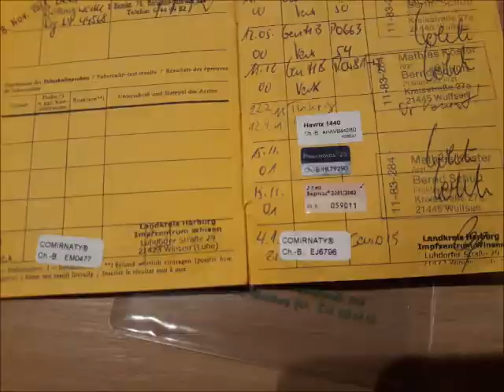Bin geimpft 9.Mai 2021